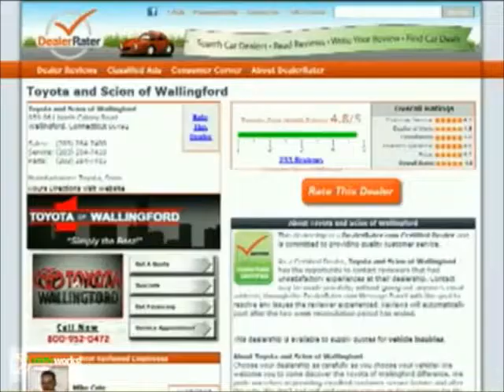Hi Eric, Ron Jackson from Toyota of Wallingford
- Hi Eric, Ron Jackson from Toyota of Wallingford. Thank you for your interest in the 2012 Toyota Camry.